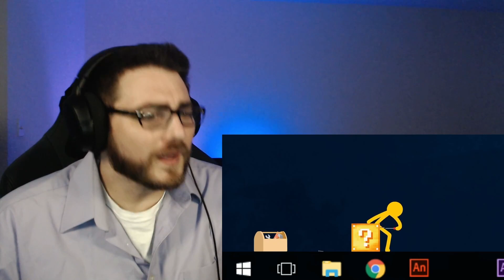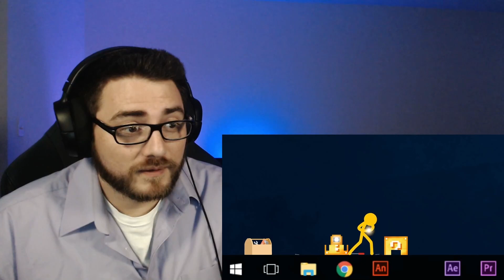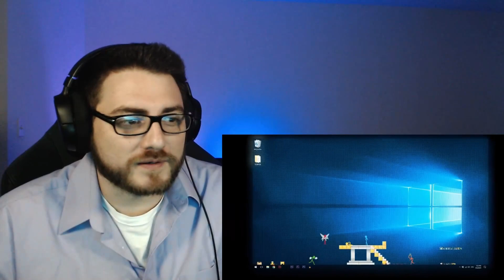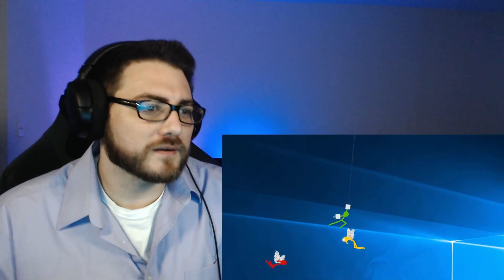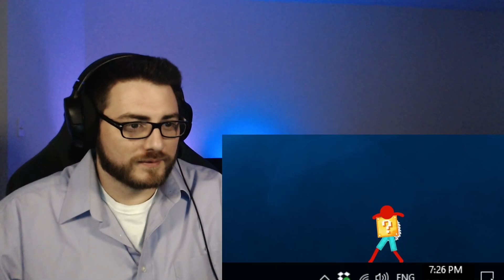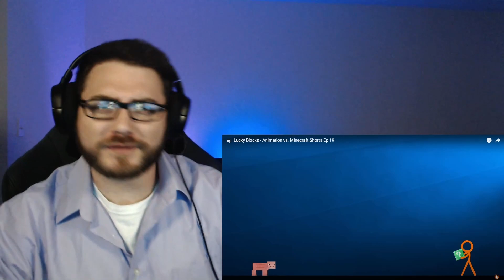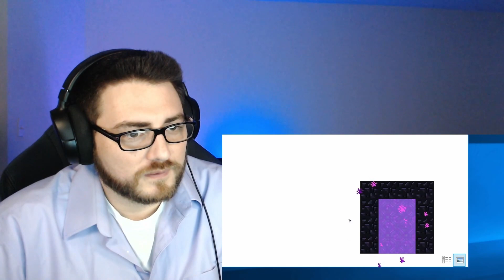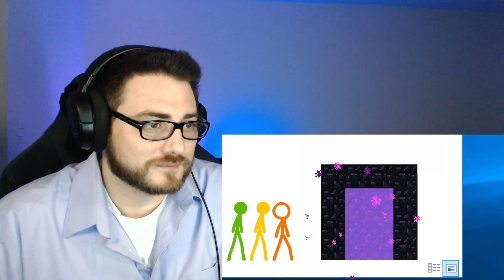Animation Vs Minecraft (19-20) - Largo Reacts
Checking back in with our stick figure friends in the Animation vs Minecraft series by Alan Becker. We get a look at the little known secret behind the Lucky blocks and the eternal Piglin war in the nether!